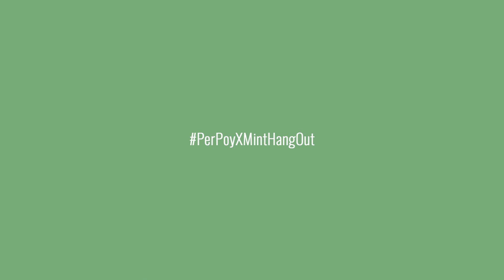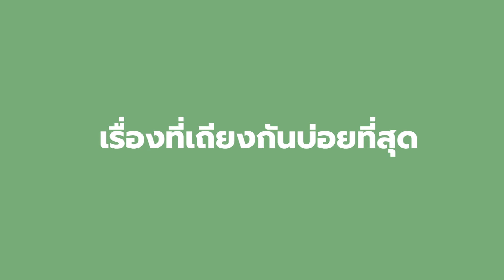ทดสอบรู้ใจ? จับ 2 หนุ่ม 'คูเปอร์-ปอย' คู่จิ้นสุดน่ารักมาทดสอบความรู้ใจกันหน่อย | MINT HANG OUT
คอลัมน์ MintHangOut จับ 2 หนุ่มคู่จิ้นสุดน่ารัก 'คูเปอร์-ปอย' มาทดสอบความรู้ใจกันสักหน่อย ดูซิว่าใครจะรู้ใจอีกฝ่ายมากกว่ากัน แฟนๆ ช่วยเป็นสักขีพยานในความรู้ใจของพวกเขากันด้วยนะ มีเถียงกันไม่หยุดเลย

ไม่พลาดทุกความเคลื่อนไหว พร้อมพาคุณอัพเดทก่อนใครและใกล้ชิดกว่าเคย